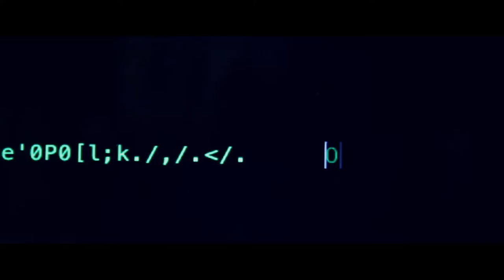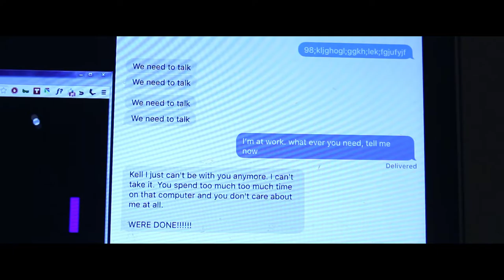Rellik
Rellik is the 5th film in "The Killer" series.
Low budget horror movie.